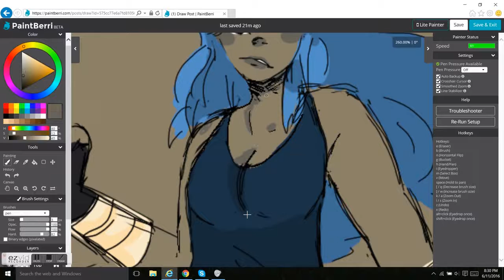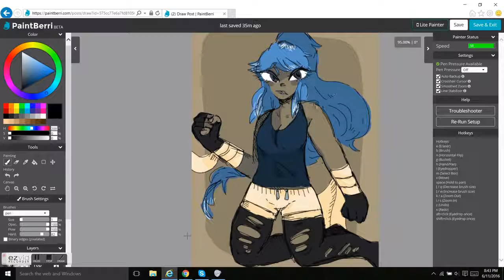*Nidoqueen Gijinka* ＼(°o°；）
bye :)
Soldier Game Haruka Tamasaki Remix